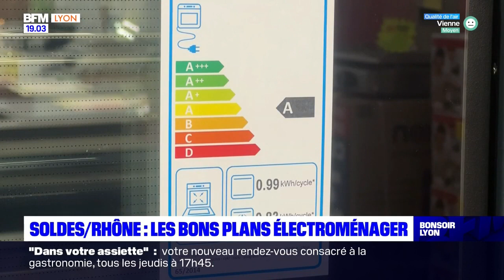Bonsoir Lyon : le JT du 11/01/2023